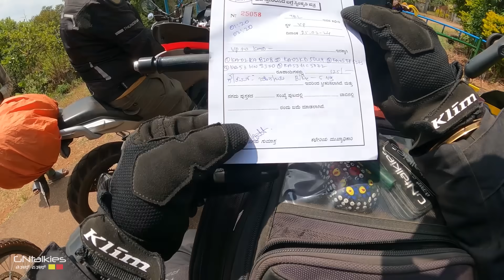SAME SAME but DIFFLENT | BHADRA TIGER RESERVE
For Frequent Ride Updates,